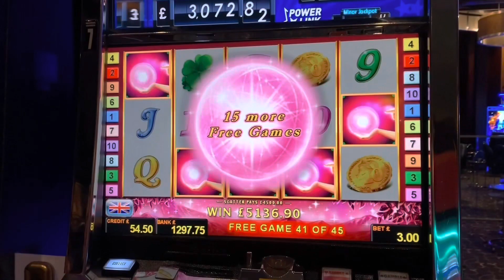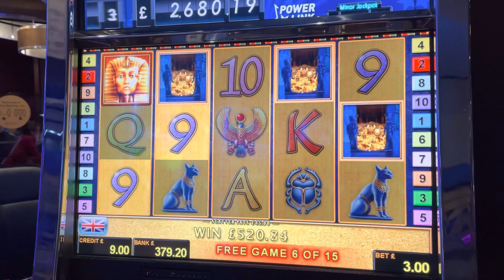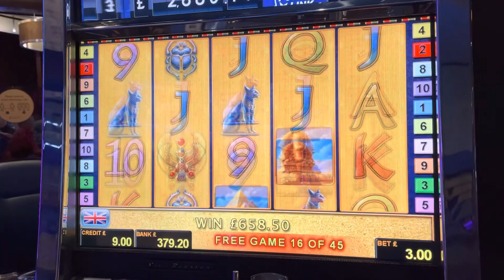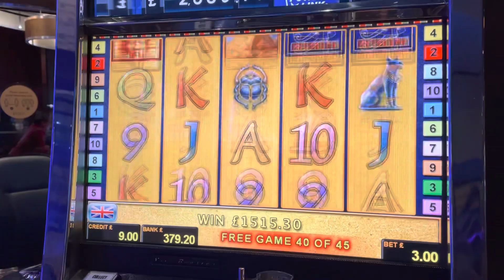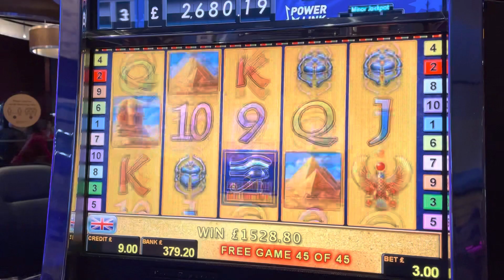Friday Punt on the 🎰 - Big Hit Pharaohs Gold🥳